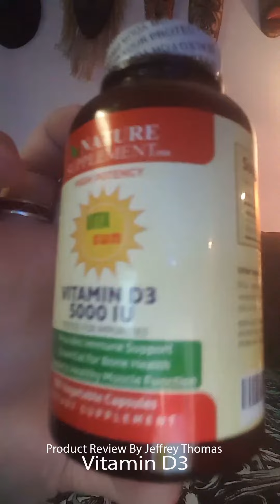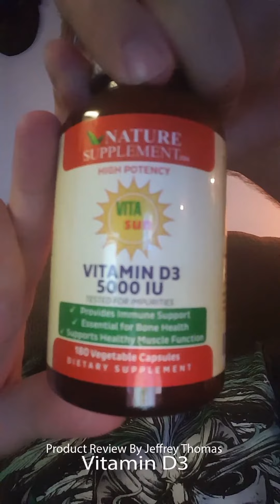Vitasun Vitamin D3 5000 IU (180 Veggie Capsules)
After some abominable surgery I had years ago I have had a lot of problems with deficiencies. It seems every time I get blood work done I am low on something even after taking large doses of them every day. One of these is D3. I have been at levels that the lab have noted as being NIL. I am always looking for a good brand that I can trust and a good value. I am also looking for as large dosage in one capsule as I can find. Some pills I have to take are as big as a horsefly and taking too many pills is a major drag. D3 is important immune support, bone health and healthy muscle function. It is very important to have enough of this to prevent major problems. I received this and opened it and found no horrible smell and after taking it now for ten days I can report that there are no indigestion issues like I have found some supplements can give you. The dosage is 5000 IU which is a big dose which is good for me. I will get bloodwork done in another two months and will keep taking this product. I will see then how it does on working its way into my bloodstream. Since I have been taking this I feel a bit more energy in the morning when I wake up.